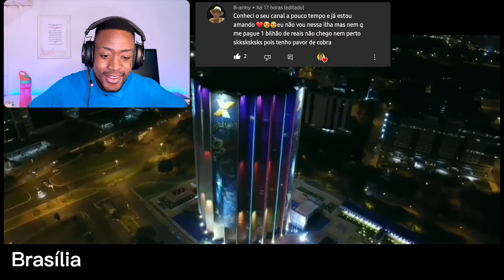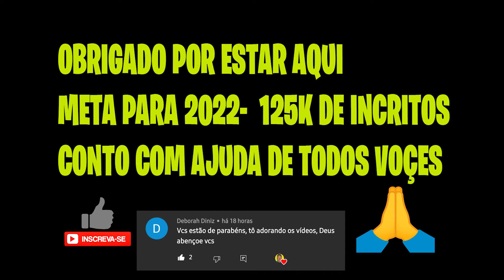É por isso que Brasil nunca dorme? é Incrivel assim? - Africano reage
FIQUEI PASMO em Brasil NAO DORMEM ?

▬▬▬▬▬▬▬▬▬▬▬ஜ۩۞۩ஜ▬▬▬▬▬▬▬▬▬▬▬▬▬
META PARA 2022 , 125K DE Inscritos conto com ajuda de todos voçes Familia inscreva-seno canal e compartilhe
Obrigadoooo ,Abraços fiquem com Deus.